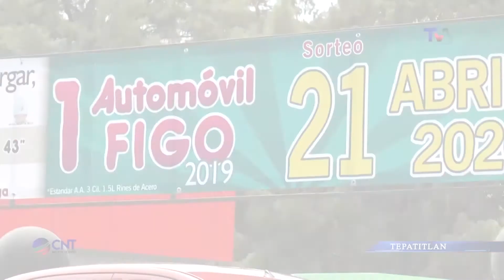CNT 17 DE DICIEMBRE DE 2019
Las noticias de Los Altos de Jalisco están aquí en CNT una producción de TV Cable Tepa